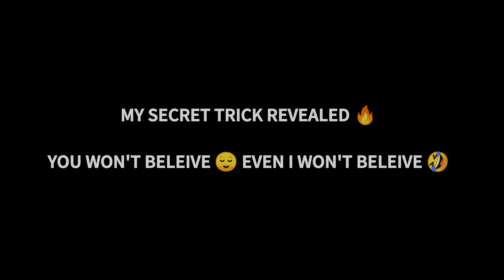PERMANENT SKIN TRICK 🤩😝 REVEALED IN FREE FIRE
REX TRICK REVEALED

GUN SKINS TIPS AND TRICKS

FREE FIRE CLASH SQUAD RANKED MATCH GAMEPLAY HIGHLIGHTS